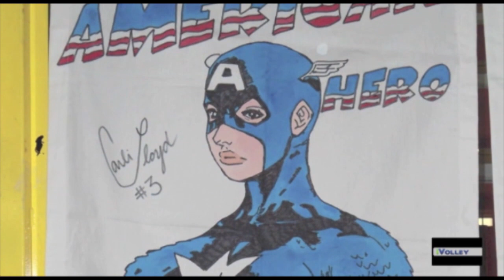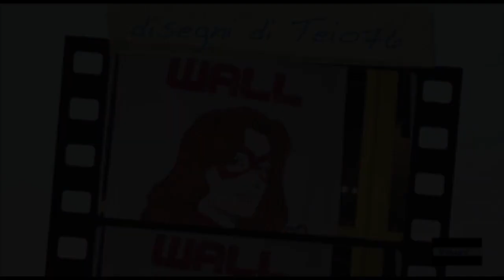Da Farfalle a Supereroine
Le simpatiche immagini con cui i tifosi di Busto Arsizio immaginano le loro atlete.